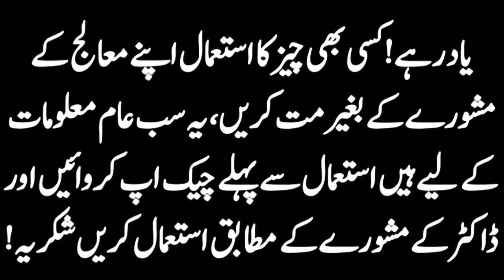Raat Ko Baar Baar Peshab | If you have trouble urinating frequently at night, eat one thing Al hadi